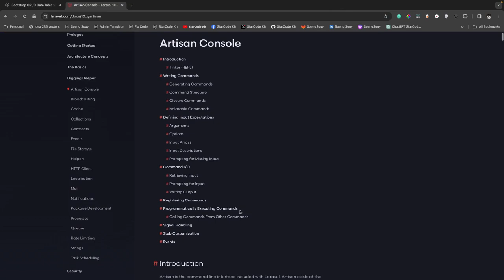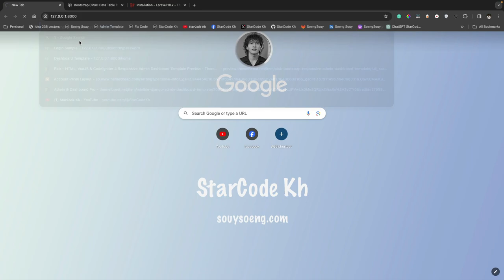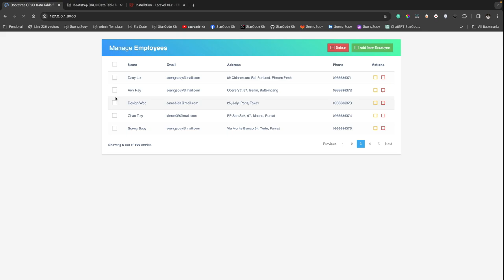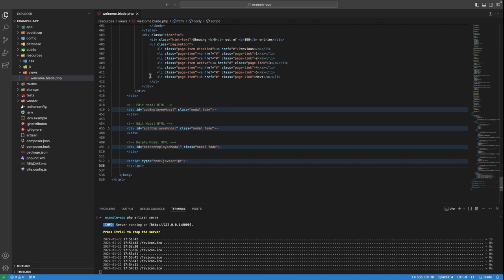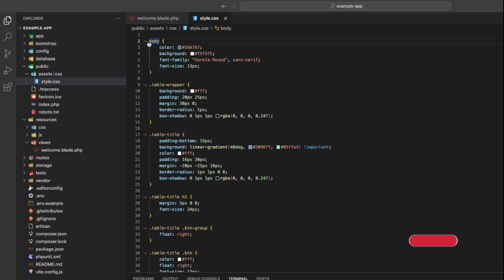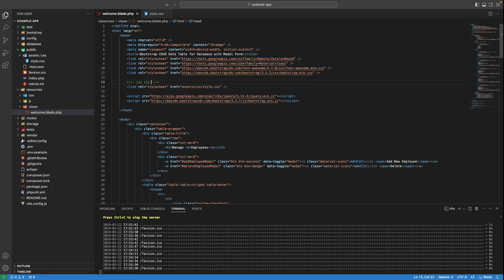Sample CRUD Bootstrap with Laravel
Follow Soeng Souy on:
Enjoying the content?